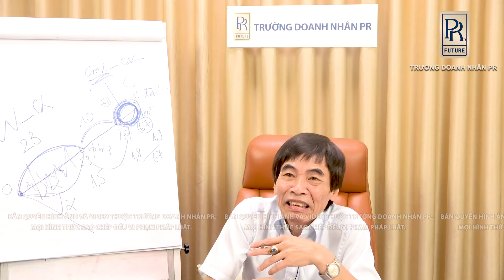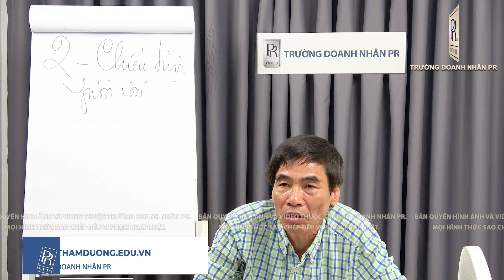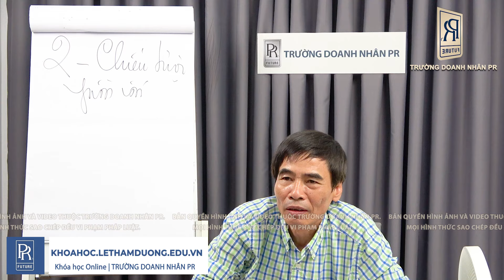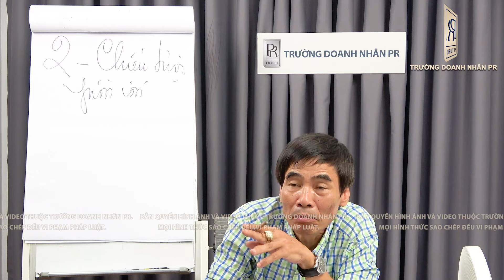MỌI THỨ DO HỌC MÀ RA | TS LÊ THẨM DƯƠNG MỚI NHẤT NĂM 2024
✪ KÊNH YOUTUBE CHÍNH THỨC DUY NHẤT CỦA TS LÊ THẨM DƯƠNG:
- HỌC RÈN LUYỆN
- TÍNH LIÊN TỤC
- KỸ NĂNG RÈN